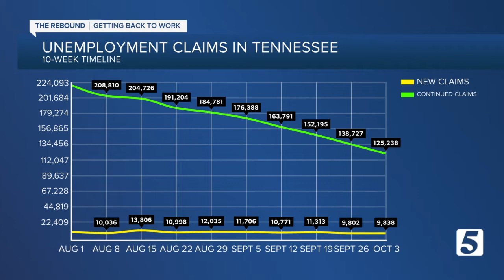Woman's unemployment benefits stolen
A local woman had her unemployment benefits stolen, leaving her without any income during a tough time.